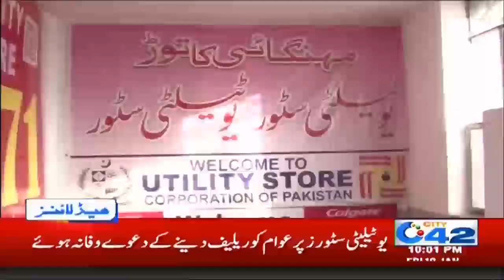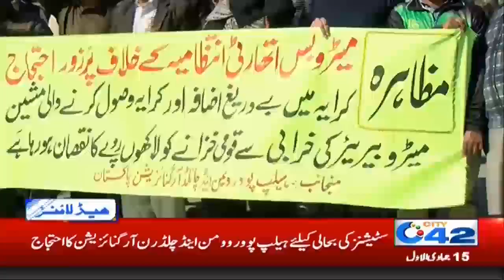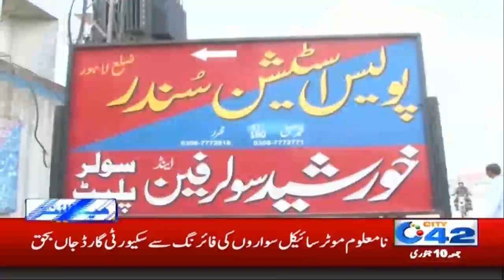10pm News Headlines | 10 Jan 2020 | City42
10pm News Headlines | 10 Jan 2020 | City42